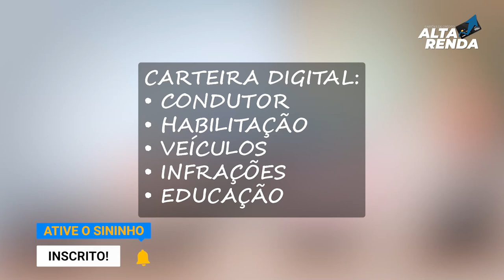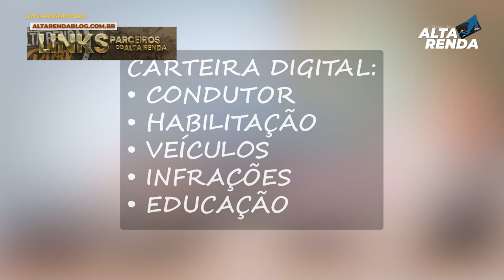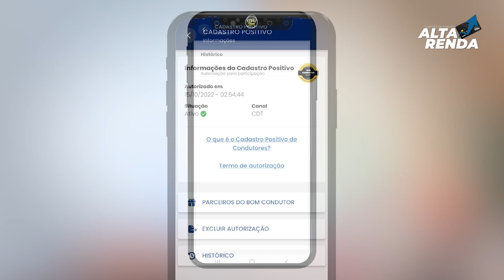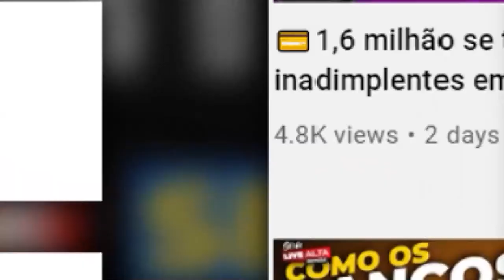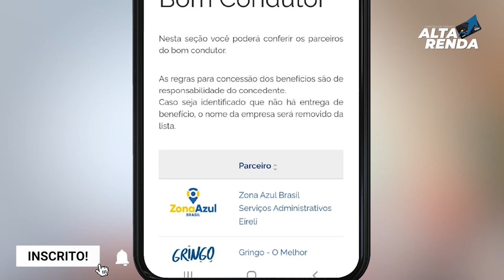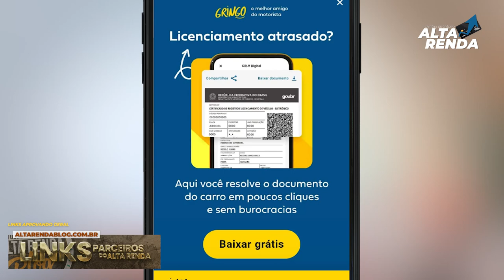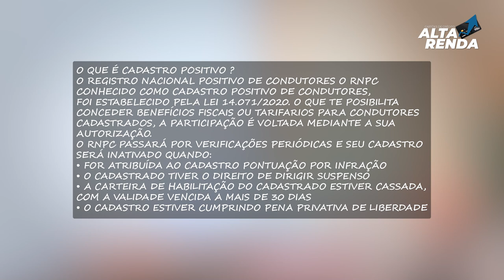💳SCORE DE CRÉDITO PARA O BOM CONDUTOR.SAIBA ESTA NOVA FERRAMENTA PARA VOCÊ CONDUTOR DE VEÍCULOS.